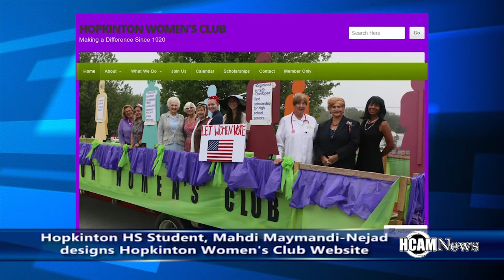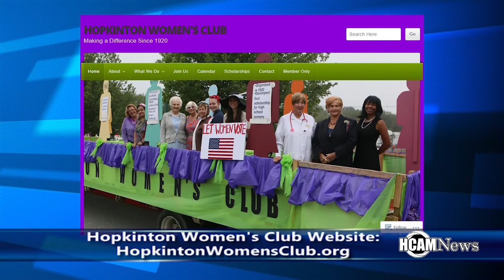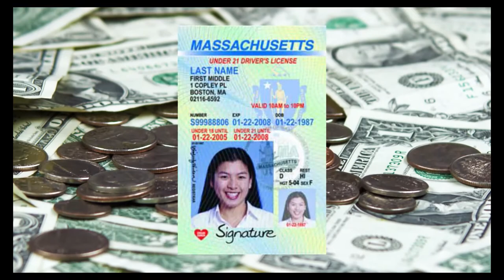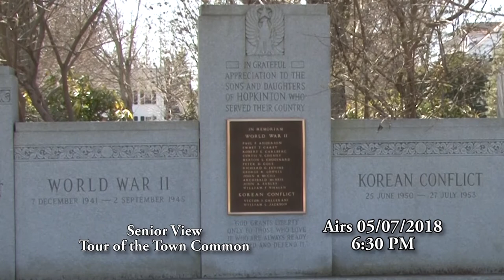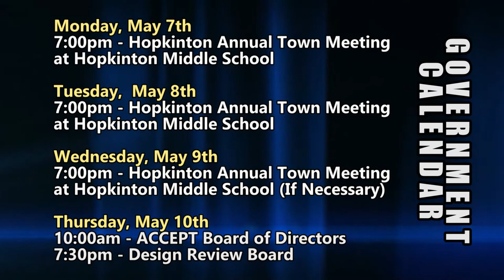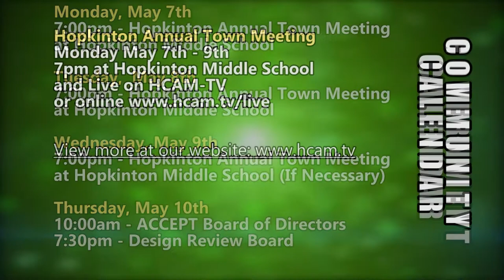HCAM News 5-4-2018